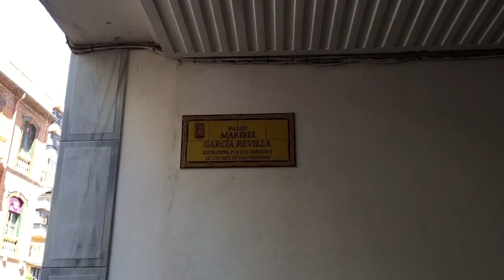AL MINUTO.ES (GARCÍA REVILLA)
Algeciras